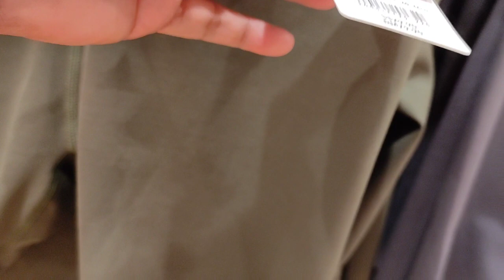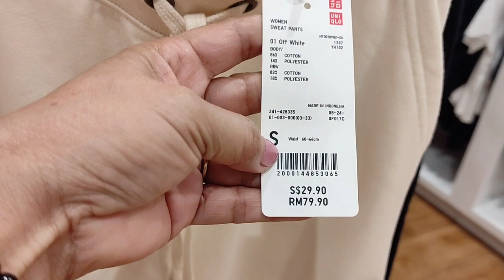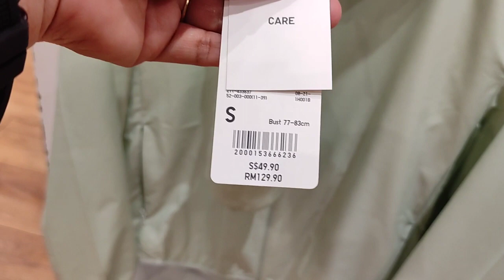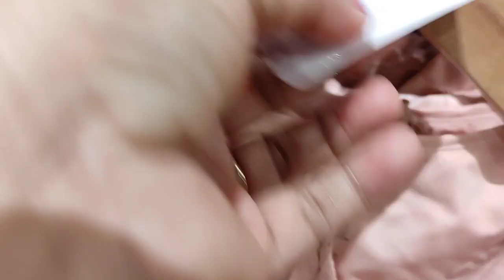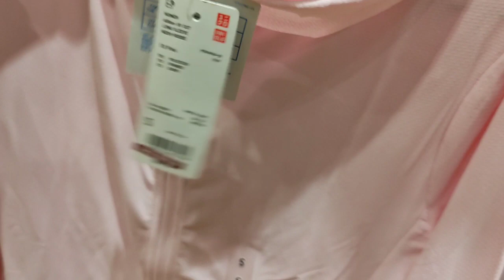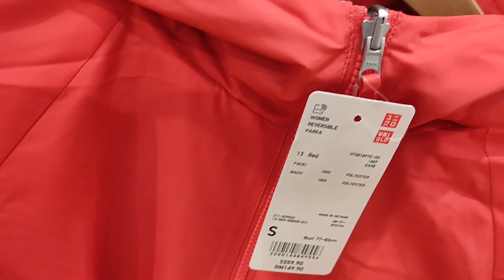UNIQLO SUMMER AND SPRING COLLECTIONS ON HAUL AND TRY ON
UNIQLO SUMMER COLLECTION ON HAUL AND TRY ON

Comfortable, High-Quality, Affordable, Everyday Clothing With A Practical Sense Of Beauty. Shop UNIQLO.com For The Largest Collection Including Online Exclusives And Extra Sizes! Shop Online. Store Locator. Sign Up For E-Newsletter. Find A Store.

... Clothing and Baby's Clothing at UNIQLO.com. The latest collection of LifeWear made comfortable and with thoughtful features to improve your life. uniqlo sg,

 Uniqlo for the latest men's clothing & accessories on sale.Blazers, jackets, sweaters, sweatshirts, dress shirts, and more! UNIQLO Canada. uniqlo sg,